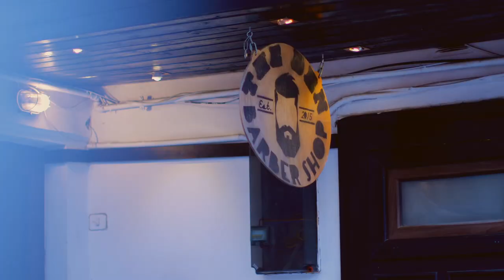STRAW FEDORA - Bacardi Legacy - Albert C David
The hats we wear are often a reflection of our origins. Just how the Straw Fedora is more than just a hat, it's a Legacy. What does your hat say about your Legacy?

I'm Albert C David and this is my cocktail for the Bacardi Legacy Competition ,Straw Fedora, inspired by hats designed by bartenders and enjoyed by guests.

Ingredients:
Bacardi Carta Blanca 45ml
Sweet Vermouth Bianco 7.5ml
Branca Menta 5ml
Lemon juice 7.5ml
Sugar syrup 7.5ml
Absinthe 2dsh

Production: Usmilemedia
Shooting: Claudiu Man
Location: The Den Barber Shop Brasov
Barber: Daniel Ahmet
Model: Cristian Soare
Ice: Ice Division